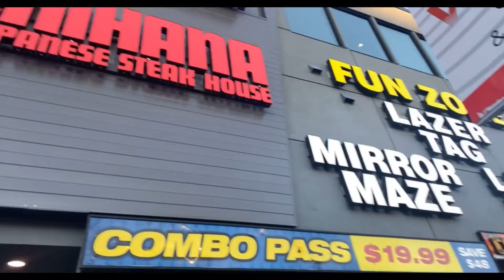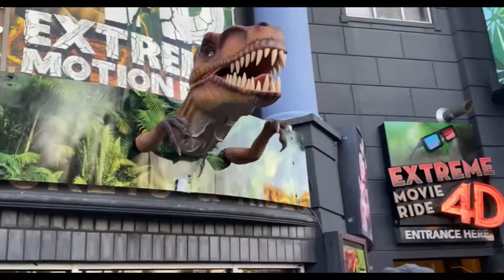Niagara Falls visit from Ontario, Canada in winter | Christmas season| November